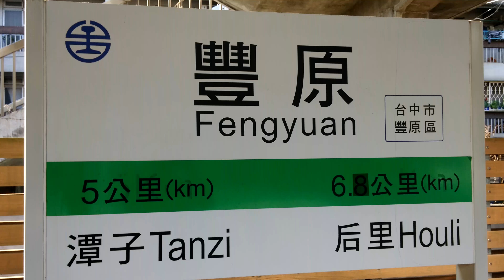20151213-豐原車站-144729